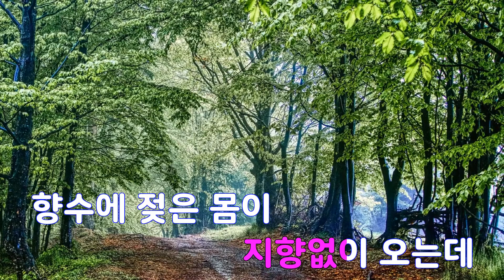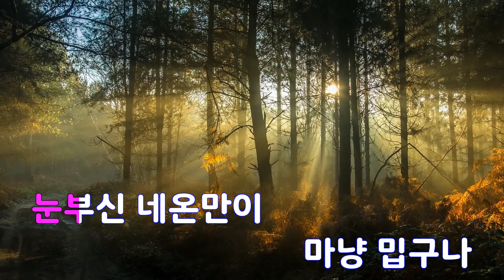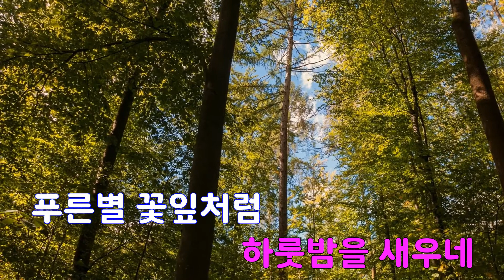[은성 반주기] 애수의네온가 - 옥두옥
애수의네온가 - 옥두옥
작사 ː 김초향, 작곡 ː 박시춘